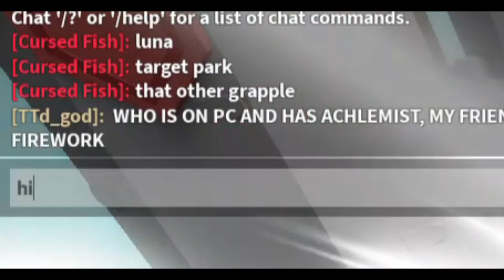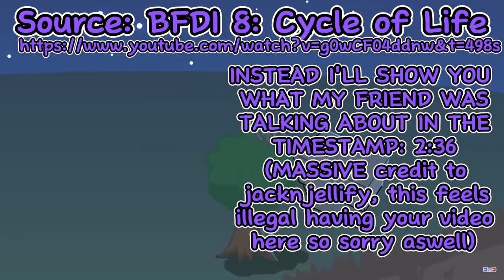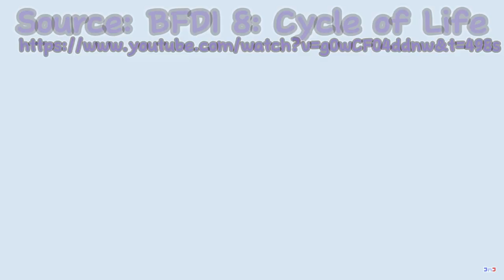The Island With A Cannon.. - Roblox Slap Battles Cannon Island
Massive shout out to my friend for being an awesome guy who you need to subcribe to.. I'll reveal his channel soon... (also credit to jacknjellify for the last part i put in this video and plz no sue and sorry lol)

Music in this video that I know of:
Tacomusic - Turn It Up
Slap Royale Win Music (That's the source I got it from)
Flood Escape 2 - Poisonous Chasm
Flood Escape 2 - Decaying Silo
Find The Markers - Mainland #2
Find The Markers - Danger Obby
Unreal Superhero 3 By Kenet & Rez